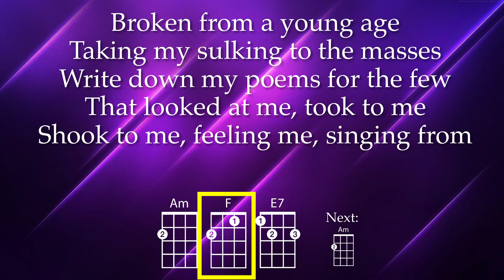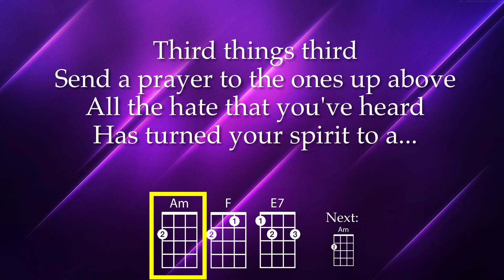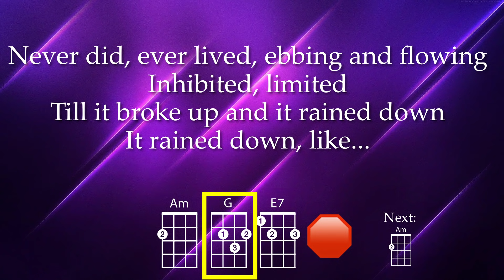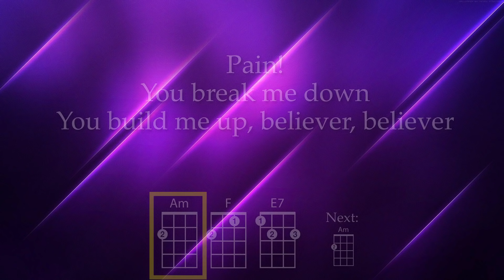Believer Ukulele Play Along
For educational use.  Optimized for GCEA ukulele.  Key of Am.  The original is in A#m (not a great key for ukulele)...so if you want to play the original key, use a capo on the first fret and play these chords.  My boys (age 5 & 9) sing this song all the time (they hear it on the bus on the way to/from school), so I figured it needed to become a play along.  You can experiment with finger picking patterns to match the original guitar.

As performed by Imagine Dragons.

Need to practice at a different tempo?  Use the gear icon in the video (lower right) to slow down (or speed up) the tempo at pitch!  Need to do so on an iPad or iPhone?  Check out the browser called "iCab Mobile" which has a Module called "Video Playback Rate"